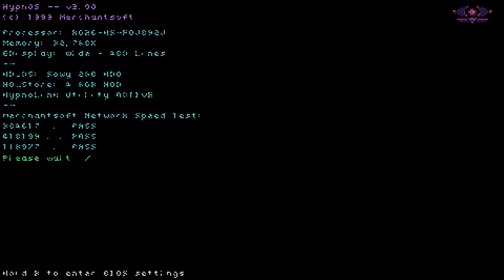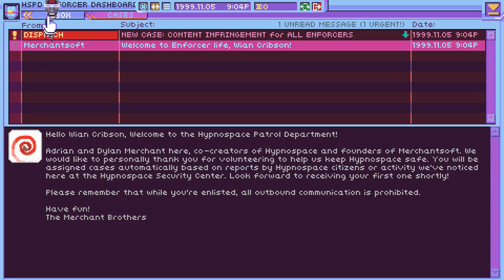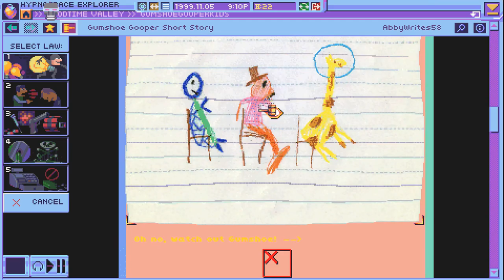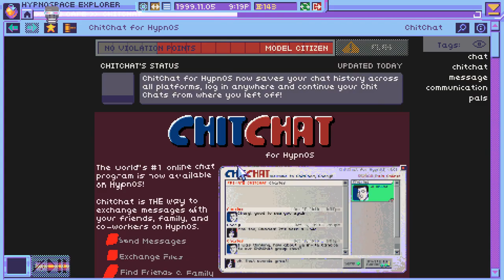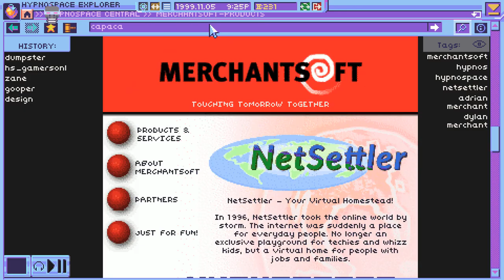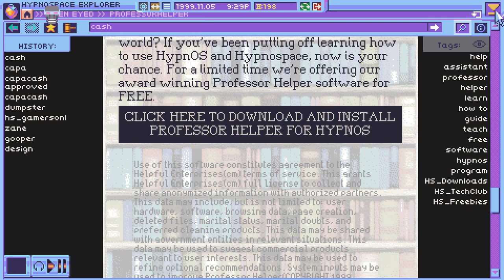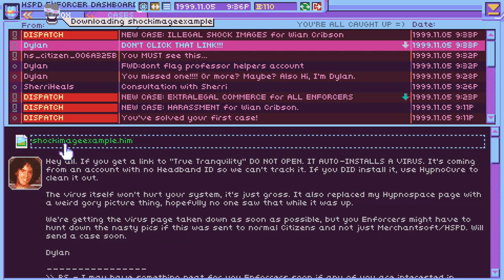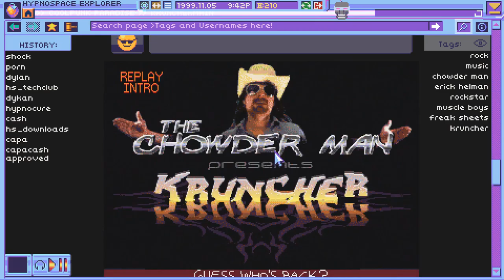Geocities Meets Yahooligans | Hypnospace Outlaw | Subpixel Live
Come learn about the internet and how to police it with out IT experts Ian and Will!